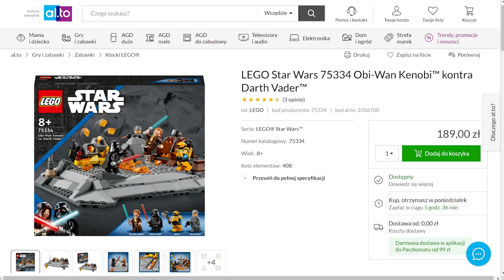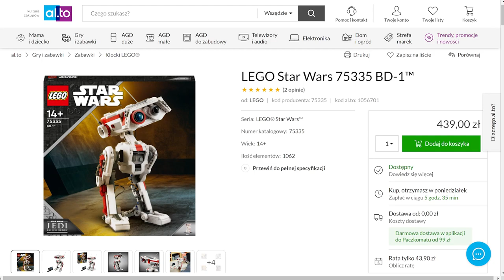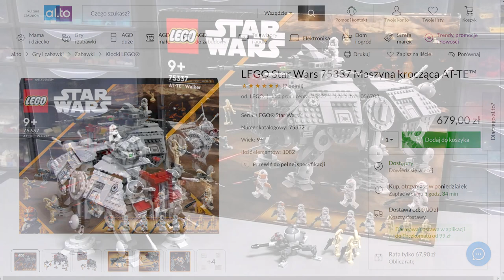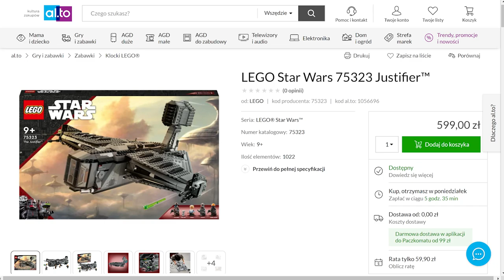LEGO® STAR WARS™🚀 + KONKURS 🤩 | gościnnie @Maciek i Klocki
Dziś Maciek z Maciek i Klocki przedstawi małym i dużym Jedi, Sithom i łowcom nagród zestawy LEGO® Star Wars™. Ale to nie wszystko, bo mamy również dla Was konkurs, w którym do wygrania będą klocki, w których Moc jest silna. 🚀 🌠

🤖 LEGO® Star Wars™ 75332 AT-ST – nawiązujący do Powrotu Jedi zestaw startowy z prawie 90 elementami, dla dzieciaków od 4 roku życia. Muszą pomóc Ewokowi uciec przed maszyną kroczącą i imperialnymi żołnierzami;

🚀 LEGO® Star Wars™ 75333 Myśliwiec Jedi Obi-Wana Kenobiego™ - zestaw dla nieco starszych fanów SW, nawiązujący do Epizodu II. Liczy prawie 300 elementów. Budujemy myśliwiec Obi-Wana i pomagamy mu wypełnić misję na planecie Kamino;

🎄 LEGO ®Star Wars™ 75340 Kalendarz adwentowy 2022 – do mikołajków jeszcze trochę czasu, ale już teraz można zaopatrzyć się w zestaw, który 6 grudnia trafi pod poduszkę. W kalendarzu adwentowym znajdują się m.in. R2-D2 i C3PO w świątecznych sweterkach. A to tylko dwie z ośmiu postaci;

🤖 LEGO® Star Wars™ 75334 Obi-Wan Kenobi™ kontra Darth Vader™ - w tym zestawie mamy nieco ponad 400 elementów. Jego bohaterami są Obi-Wan oraz jego były uczeń, obecnie lord Sithów – Anakin Skywalker vel Darth Vader. Jak przebiegnie ich pojedynek?

🤖 LEGO® Star Wars™ 75335 BD-1™ - zestaw kolekcjonerski, liczący przeszło tysiąc elementów. To coś dla nastoletnich miłośników gwiezdnej sagi, a szczególnie gry Fallen Order. Mogą oni zbudować swojego własnego droida, z wieloma detalami i ruchomymi częściami;

🚀 LEGO® Star Wars™ 75323 Justifier™ - również i tu znajdziemy ponad tysiąc elementów. Zbudujemy z nich jednak nie droida, a potężny statek łowcy Cada Bane. W jego ręce wpadł żeński klon Jango Fetta – Omega. Czy Cad dostarczy ją i zgarnie nagrodę, czy plany pokrzyżuje mu łowczyni Fennec Shand?

🤖 LEGO® Star Wars™ 75337 Maszyna krocząca AT-TE™ - jeszcze jeden zestaw z pojazdem i przeszło tysiącem elementów. Złóżmy maszynę kroczącą i pomóżmy oddziałowi klonów z komandorem Cody’m na czele w walce z droidami (Rozkaz-rozkaz!).

00:00 Wstęp
00:25 LEGO Star Wars 75332 AT-ST
01:12 LEGO Star Wars 75333 Myśliwiec Jedi Obi-Wana Kenobiego™
01:59 LEGO Star Wars 75340 Kalendarz adwentowy 2022
02:46 LEGO Star Wars 75334 Obi-Wan Kenobi™ kontra Darth Vader™
03:51 LEGO Star Wars 75335 BD-1™
04:35 LEGO Star Wars 75337 Maszyna krocząca AT-TE™
05:48 LEGO Star Wars 75323 Justifier™
07:12 KONKURS
07:56 Podsumowanie

🎁 Te zestawy LEGO® Star Wars™ podobają się Wam? Świetnie to. Konkurs dla Was mamy, w którym do wygrania jeden z nich jest.
Wystarczy, że w komentarzu pod spodem (w maksymalnie 100 słowach), opiszecie wybitnego wojownika Jedi – jakie trzy cechy lub moce powinien posiadać?
Najlepszy tekst nagrodzimy zestawem LEGO® Star Wars™ 75334 Obi-Wan Kenobi™ kontra Darth Vader™.

⏳ Konkurs rusza 22 września 2022 roku i kończy się 5 października 2022 roku o 23:59. Więcej szczegółów w regulaminie